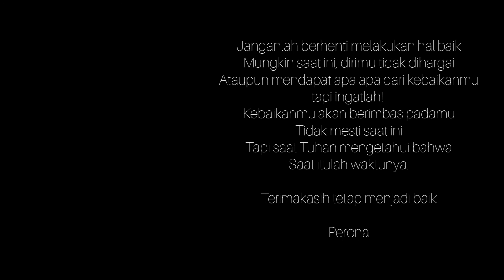Unboxing KADO dari teman online - Spoon Radio Indonesia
Hy teman teman, walau aplikasi spoonnya tutup di Indonesia, Perona dapat hadiah nih dari Rizky, salah satu listener aku di room.
pokoknya kamu baik bangat sihhh

Terimakasih ya sudah support perona selama ini🙏🏻❤️

Aku senang bangat,
apa lagi sekarang emang lagi down karena sakit udah beberapa hari.
Sebenarnya aku mau tunggu saat wajah udah fresh, tapi aku penasaran bangat sama kadonya 🙈 udah beberapa hari aku terima belum di buka buka.

Semoga kita bisa berteman baik hingga nanti, sehat selalu untuk Rizky ya. dan teman teman aku siapapun itu

Semoga juga semua orang yg telah baik, dapat menemukan kebahagiaannya bersama orang orang di sekelilingnya. Aaminnn

Follow juga instagramku di @peronarona